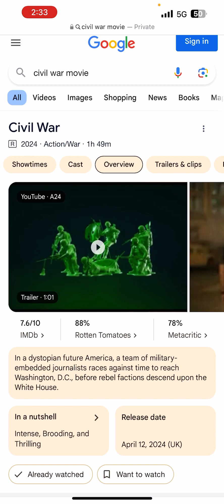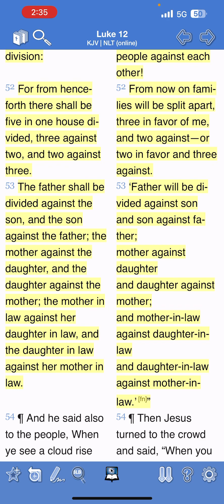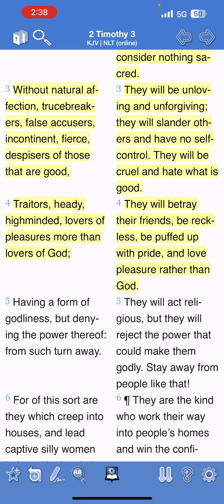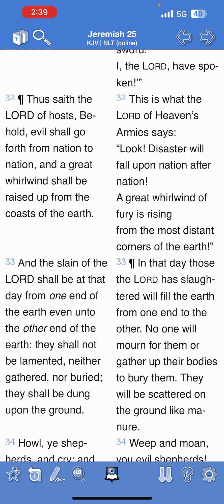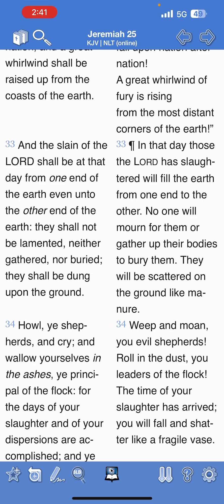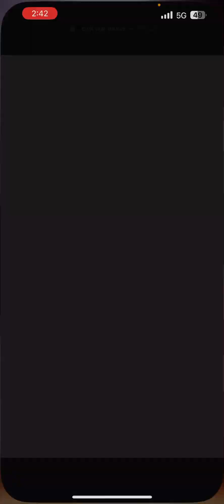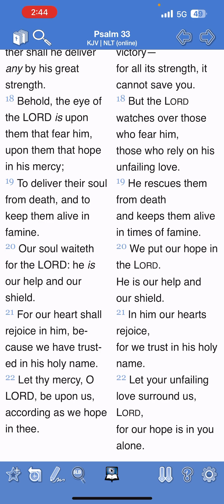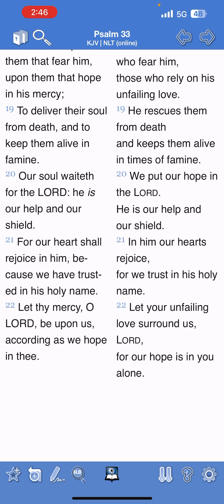Civil war, the new movie. (My spiritual take)